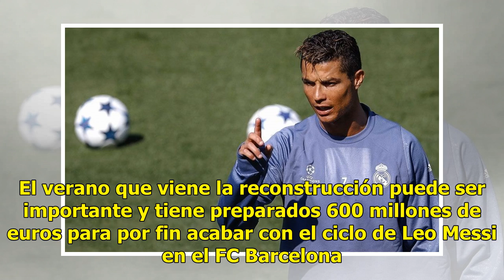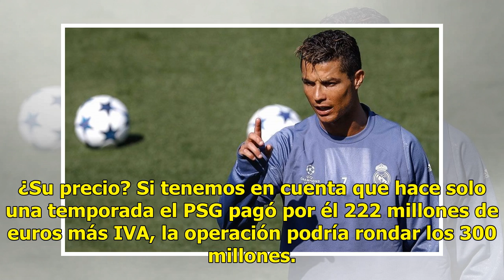¡Locura! Florentino Pérez pone 600 millones para acabar con Messi y el Barça